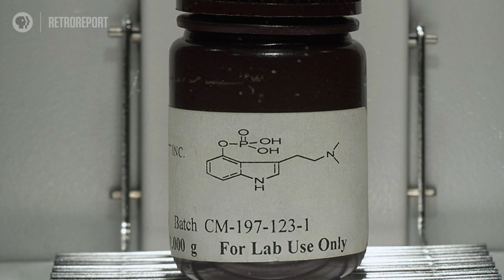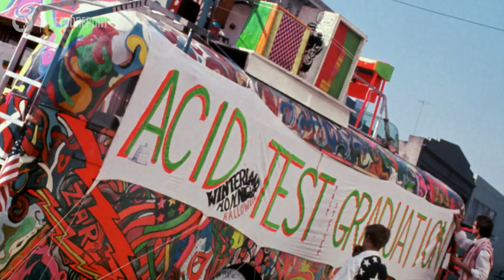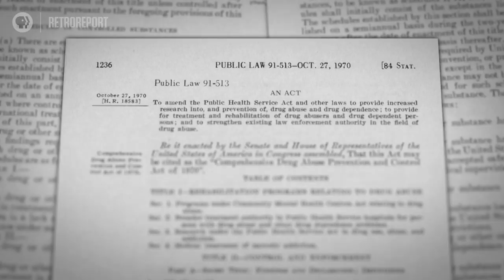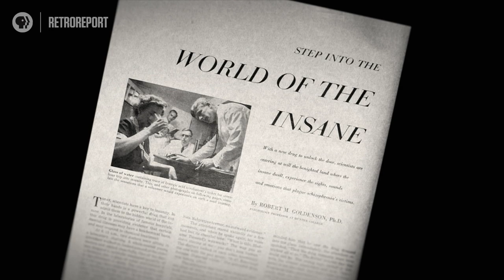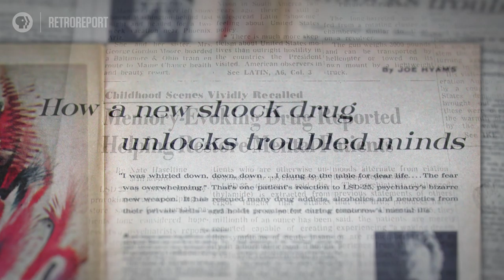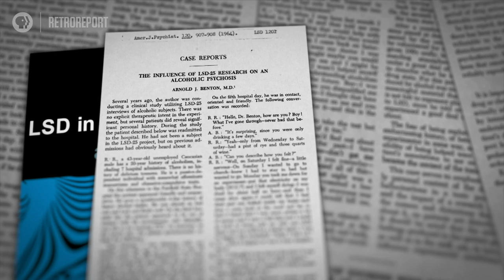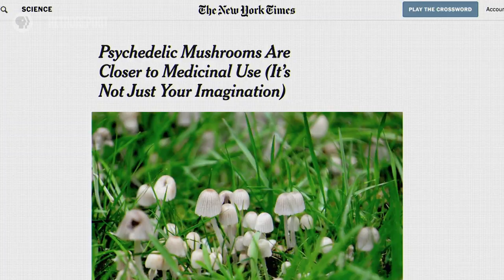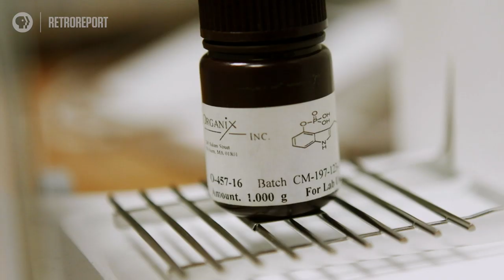LSD Gets Another Look | Retro Report on PBS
LSD has long been associated with 1960s counterculture. Today, psychedelic drugs are back in the lab, providing hope for people who suffer from anxiety, depression and addiction. Lesson plan for Educators